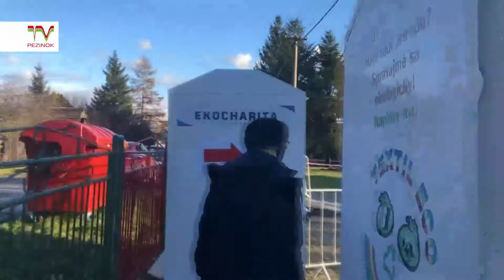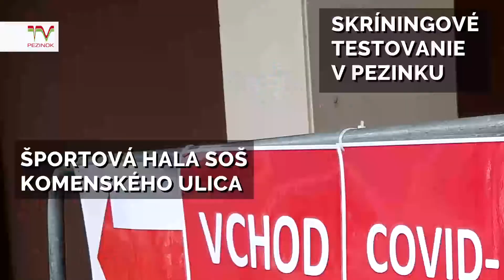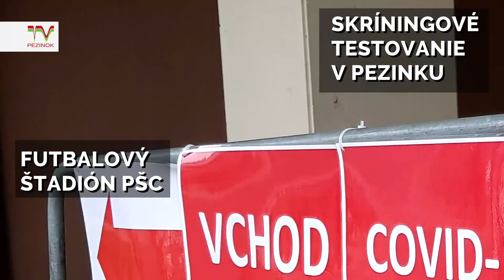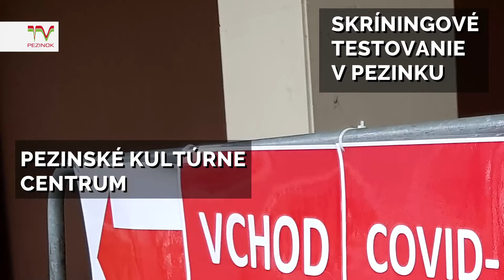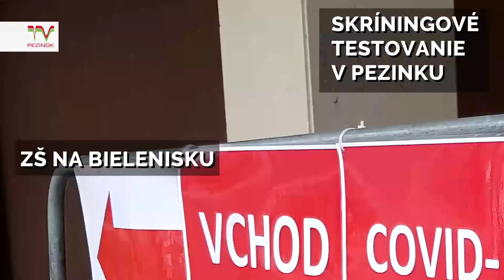Skríningové testovanie v Pezinku - odberné miesta